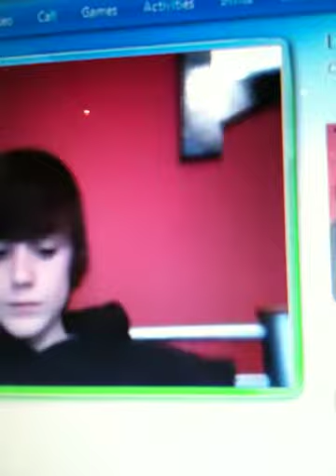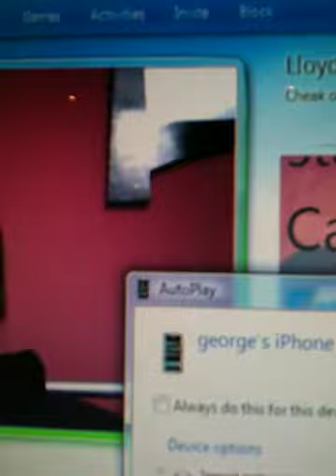george's tv interview with lloyd bellis